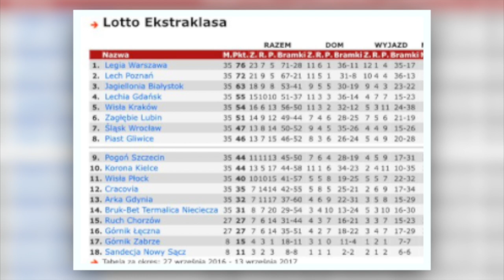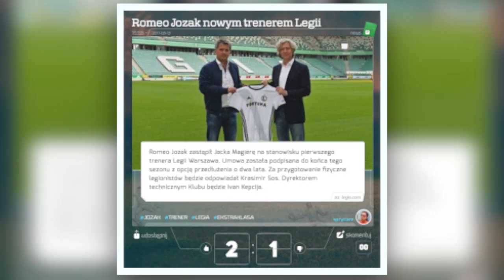MAGIERA ODCHODZI Z LEGII! KIM JEST JEGO NASTĘPCA?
SUB i DZWONECZEK muszą być !

Zdjęcia:
Shutterstock
mediapictures.pl
Marcin Kadziolka
Tomasz Bidermann